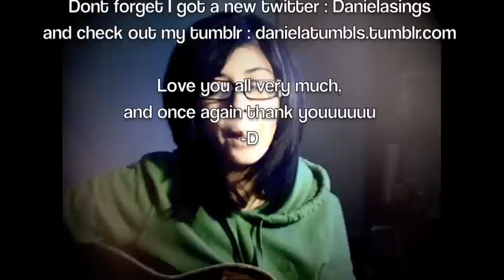Coldplay - The Scientist (cover)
Check out the original of this song,
coldplay is amazing.